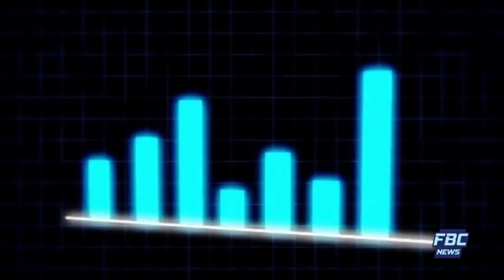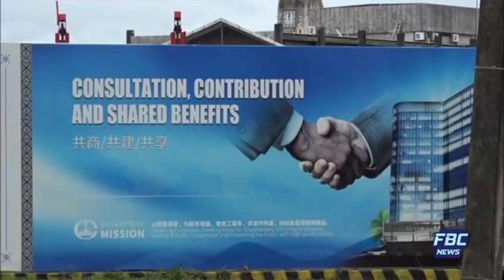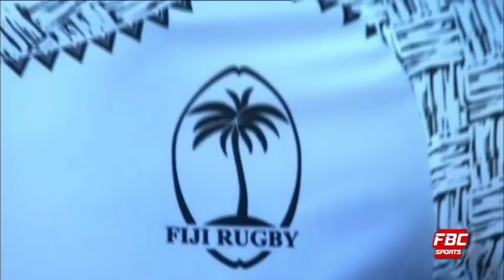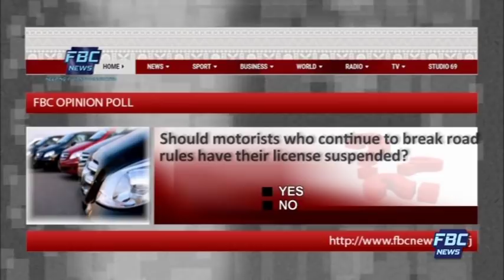FBC 7PM NEWS 27 03 19